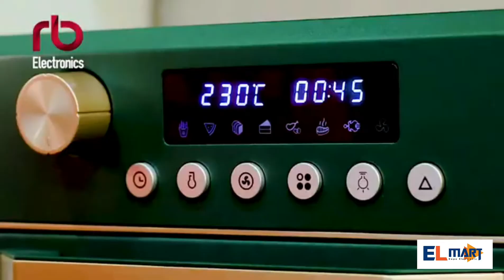RB Air fryer Oven Multifungsi RFO - D900W 2 in 1 Digital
Beli RB Air Fryer Oven Multifungsi RFO - D900W - 900 W Digital Low Watt
di toko elmart di Tokopedia dengan Bebas Ongkir, Sekarang!

Garansi Resmi 1 Tahun RB Electronics Indonesia#
Barang diJamin 100% Original
Tersedia after sales service
Dipastikan barang sesuai dengan deskripsi
Terdapat kartu Garansi Resmi RB Electronics Indonesia

RB Air Fryer Oven Multi Fungsi

Maksimalkan Cara Memanggang dan Menggoreng dengan Sedikit Minyak.
Keluarga jadi lebih sehat, karena mengonsumsi menu yang digoreng dengan minyak yang lebih sedikit, sehingga rendah kalori.
Jendela yang transparan memudahkan kita dalam melihat proses memasak. Terdapat fitur memutar untuk memanggang ayam utuh (rotisserie), masakan matang lebih merata.

Multifungsi; warm, broil, toast, bake, air fry, rotisserie.

Masak lebih mudah; french fries, desserts, frozen food, steak, keripik, ikan, sayur, pop corn, ayam, kue, sate, pizza, roti, kue, juga tedapat fitur menghangatkan, serta menu lain.

Keunggulan RB Air Fryer Oven :
1) Pemanggangan Sempurna
2) Menggoreng Tanpa Minyak
3) Menurunkan Kandungan Lemak
4) Mengurangi Pembentukan Zat Berbahaya
5) Multifungsi (Oven & Airfryer)
6) Memanggang Dengan Garing & Renyah
7) Membuat Makanan Menjadi Lebih Lezat
8) Kapasitas Besar 18 liter

Spesifikasi Air Fryer Oven D900W :
Brand : RB Electronics Indonesia
Model : RFO-D900W
Kapasitas : 18 ltr
Daya Operasi : 900 w
Voltase : 220V-240/50 hz
Berat Bersih : 8,6 kg
Dimensi : 425 x 402 x 432 mm